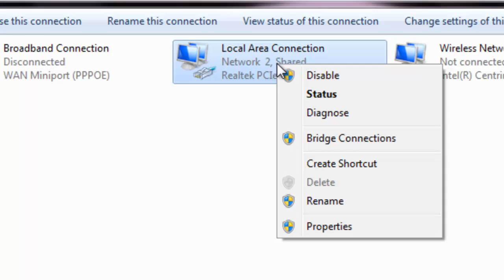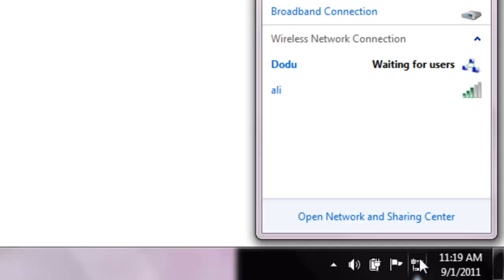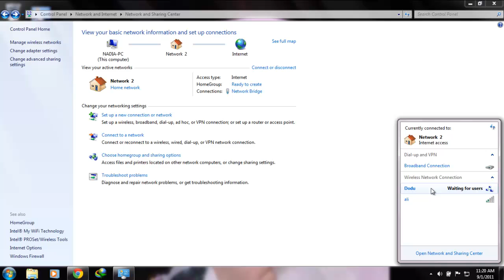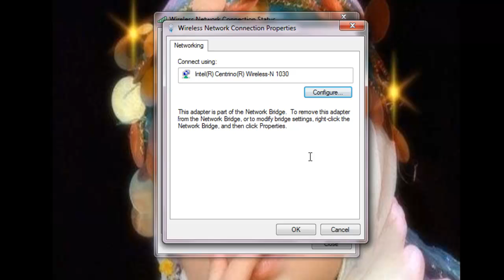How to Make Your Laptop a WiFi Hotspot (Invalid Server Name Fix)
In this video I have shown you how to make your laptop a WiFi hotspot. So that if you want internet on any other WiFi enabled device, you wont have to buy a router. You can simply connect your laptop to the internet and it will act as a router itself.

Follow all the steps in the video carefully and you won't have any problems. but if you DO have a problem, don't hesitate leaving behind a comment and I'll reply ASAP =)

Please don't post rude comments.If you don't like my video, kindly don't watch it =)